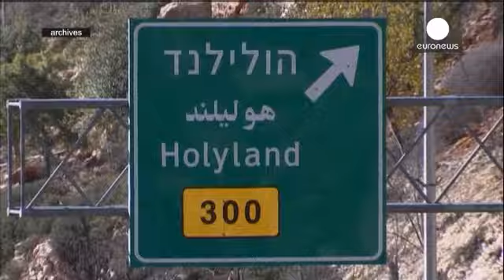ايهود اولمرت در پرونده فساد مالی مجرم شناخته شد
اهود اولمرت نخست وزیر پیشین اسراییل به اتهام فساد مالی گناهکار شناخته شد.

آقای اولمرت به دریافت دهها هزار دلار پول نقد از موریس تالانسکی، یک تاجر آمریکایی متهم شده است.

او پیش تر از اتهام فساد مالی در این پرونده تبرئه شده بود اما سه سال بعد با افشای مکالمات ضبط شده وی با رییس دفتر سابقش، تخلف مالی و رشوه خواری او را ثابت کرد.

حکم مجازات او در تاریخ پنجم مه (پانزده اردیبهشت) صادر خواهد شد.

وکلای وی گفته اند که از دیوان عالی اسراییل درخواست تجدید نظر خواهند کرد.